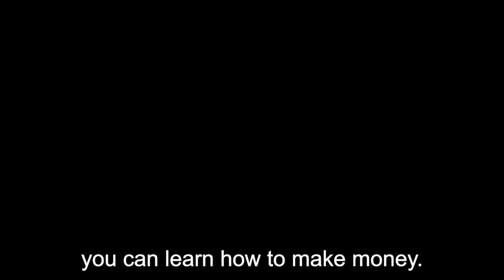How To Stop Investing From Being Confusing w/ Anna Akana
Anna Akana joins me to give you tangible steps to investing, for anyone!